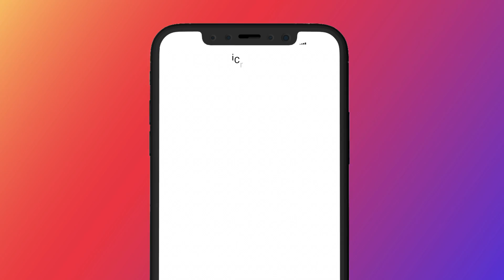10.000 KG PRESSE vs POP IT (und andere Experimente)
iCrimax reagiert auf Power Vision